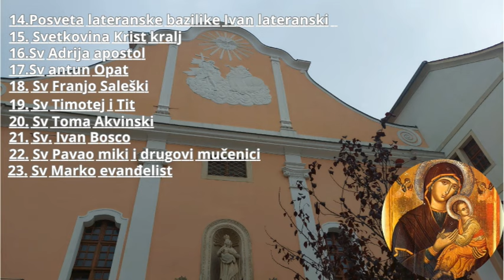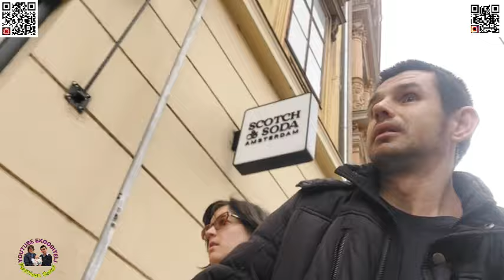Vježbice našeg Sina lagana šetnja do goljaka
Eto bilo je lijepo vrijeme a vremena smo imali pa smo nas troje odlučili se lagano prošetati do goljaka na vježbe prošli smo lijepo i polako po gradu do goljaka